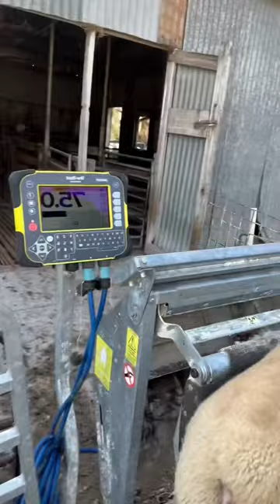Jack the poddy